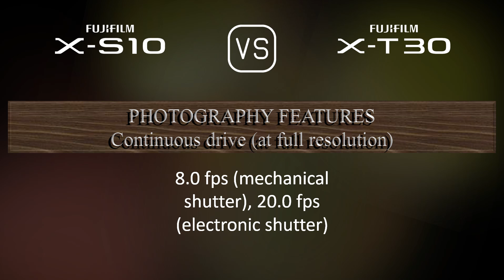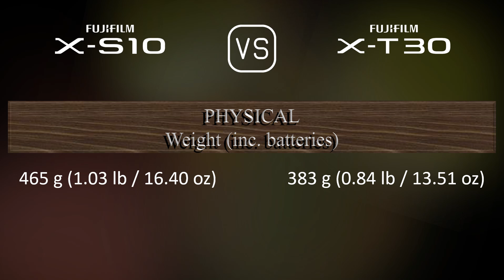Fujifilm X-S10 vs. Fujifilm X-T30: A Comparison of Specifications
This video overviews the Fujifilm X-S10 and the Fujifilm X-T30 in a parallel comparison of specifications.

00:25 LAUNCH
00:33 BODY
00:40 SENSOR
01:01 IMAGE
01:16 OPTICS & FOCUS
01:41 SCREEN
01:58 VIEWFINDER
02:13 PHOTOGRAPHY FEATURES
03:06 VIDEOGRAPHY FEATURES
03:20 STORAGE
03:24 CONNECTIVITY
03:49 PHYSICAL
04:07 MISC